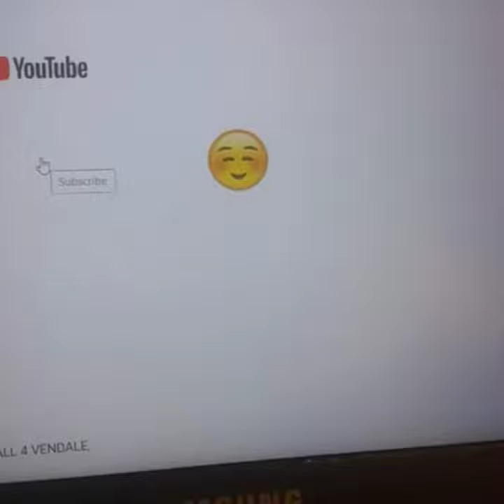HOW I GET 1000 SUBSCRIBERS IN 2 WEEKS?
Hi,
I WANNA THANK YOU  ALL WHO LOVE AND SUPPORT TO MY CHANNEL. I GOT THE 1000 SUBSCRIBERS AND I AM HAPPY BECUASE YOU HELP ME TO WALK THROUGH MY JOURNEY. AND HAVE A NICE DAY TO EVERYBODY . ALWAYS KEEP SAFE EVERYONE.